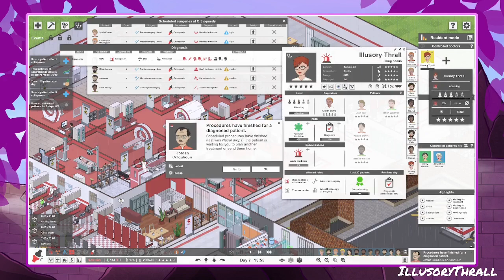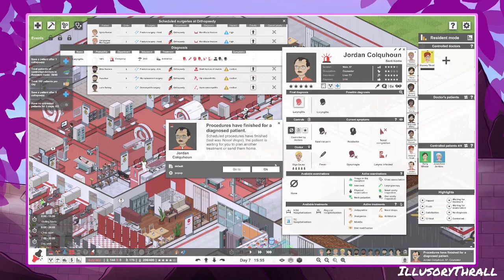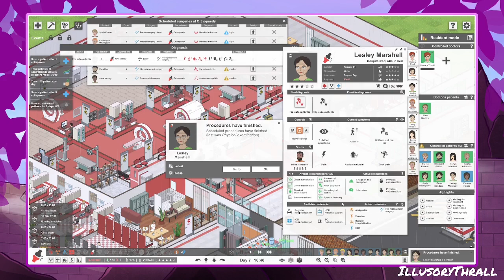Project Hospital - Modded Mega Hospital Playthrough Episode 19 (YT Exclusive)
Part of a new playthrough series that will be exclusive to Youtube (in other words, they will not be streamed on Twitch!) Episodes will typically be published each Sunday morning, and filmed the week before (one episode a week).

In this video: We get back in the black.. briefly. Next purchase will hopefully be a new CT room. Also: More gameplay & some decorating!

As I mentioned in the video, this is a heavily modded playthrough.